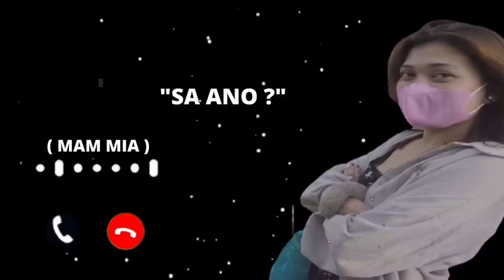ANO KAYA MONG IBAYAD ? JOYRIDE COMPILATION (PART12)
S U B S C R I B E N O W ! ! !